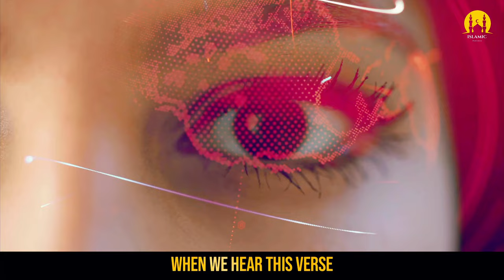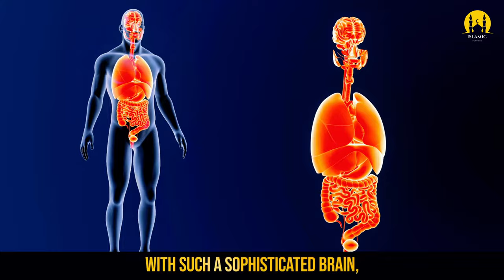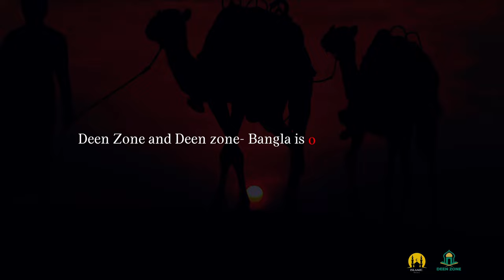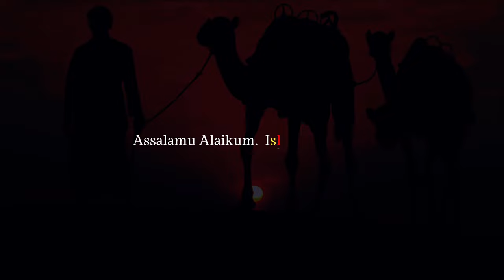Why Did Allah Create Us? Lecture by Mufti Menk | ISLAMIC MOTIVATION